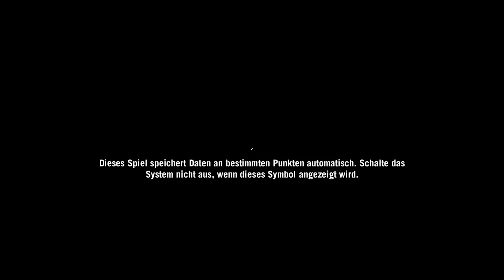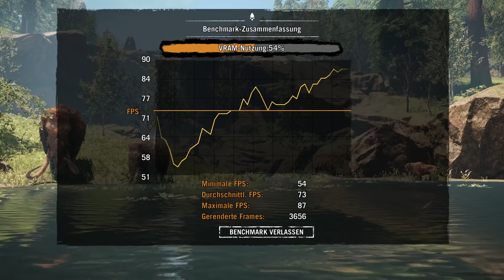Mammutjagd + Der Anfang - FARCRY PRIMAL | Let's Play | #000 | deutsch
In Far Cry Primal finden wir uns im Jahr 10.000 vor unserer Zeitrechnung wieder (10.000 B.C.). Wir spielen einer urzeitlicher Umgebung und müssen den Wenja-Stamm wieder zusammenbringen und ein Dorf aufbauen.
Das sind so die Fakten, die ich nach einer Stunde Spielzeit mitbekommen habe.So; so ähnlich oder gar nicht so! :D Aber seht selbst und viel Spaß dabei.  Um die Beschreibung zu lesen, bitte auf "mehr anzeigen" klicken :)

Möchtest du das Spiel auch spielen?
Hier günstig kaufen
Mein Aufnahmegerät
Mein Mikrofon
Wichtiger Hinweis:
Dieses Video mit dem Spiel Far Cry Primal von Ubisoft wurde gemäß den Videorichtlinien erstellt.